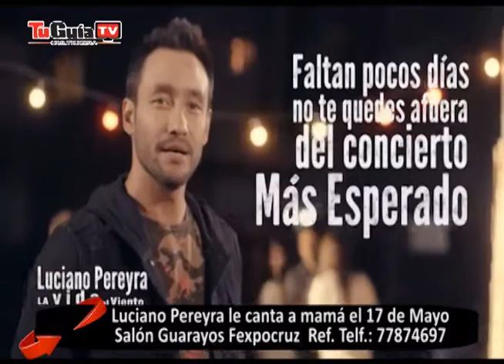Luciano Pereyra le canta a Mamá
Luciano Pereyra le canta a mamá el 17 de Mayo
Salón Guarayos Fexpocruz  Ref. Telf.: 77874697